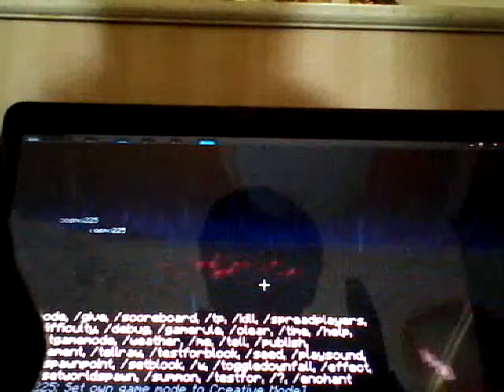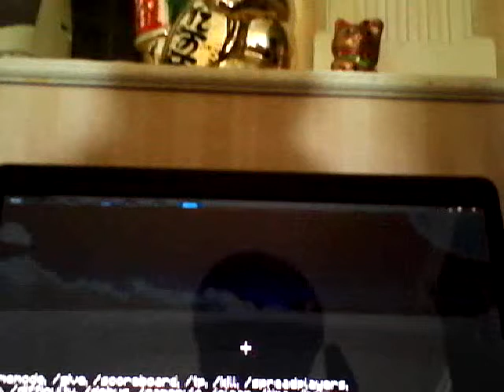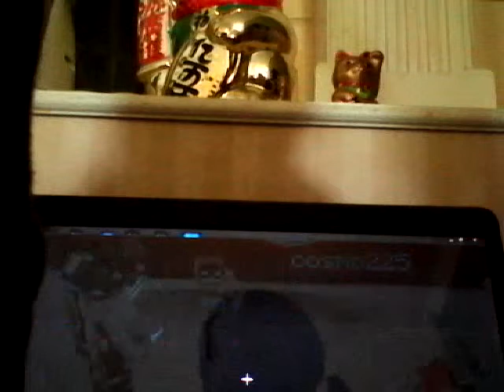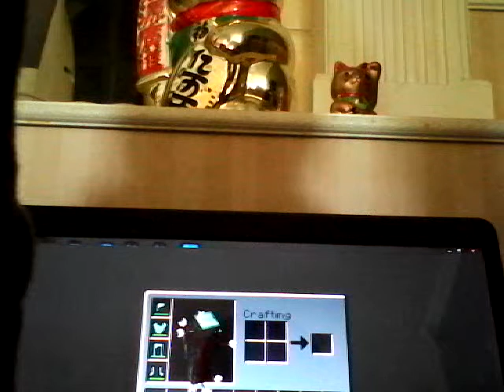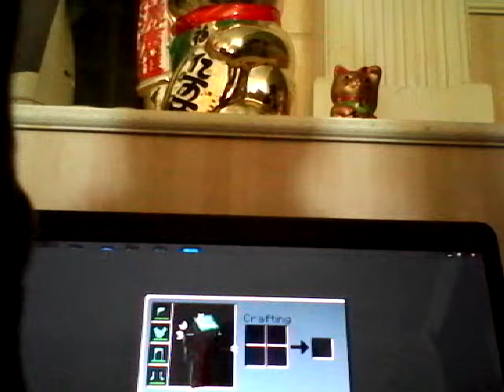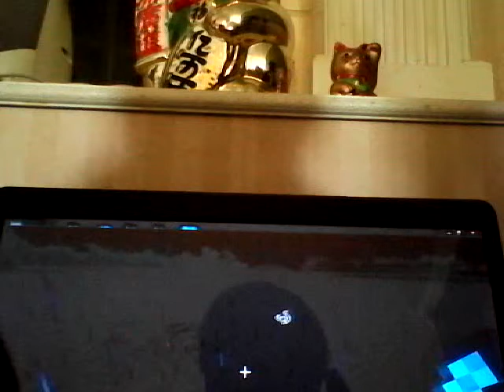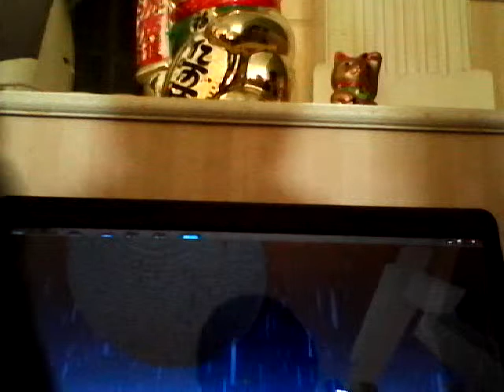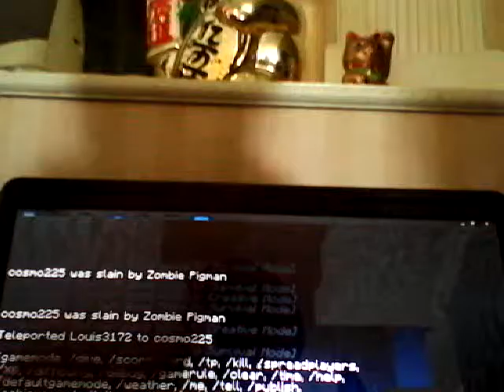Mine craft craziness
I hope you enjoy this crazy episode :-)